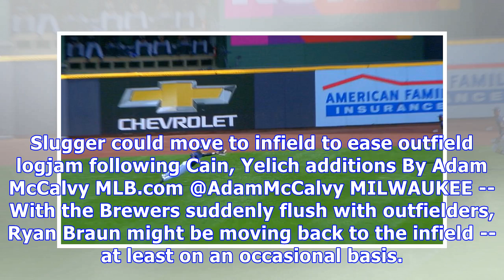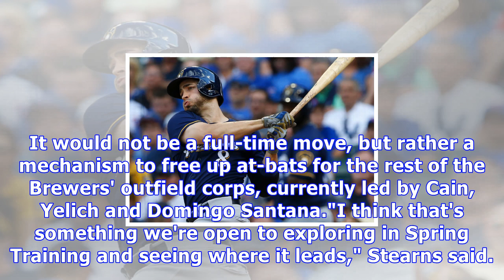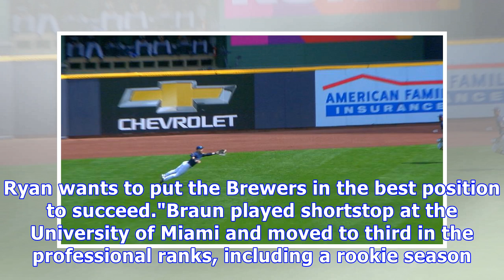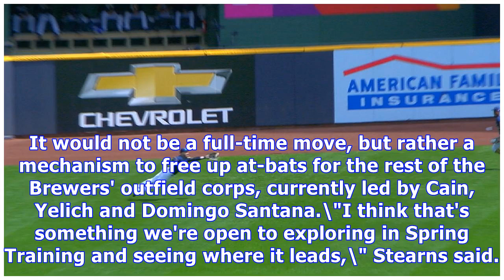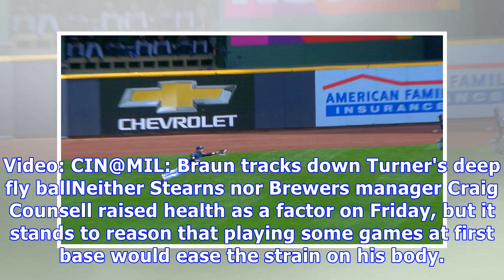Brewers' ryan braun could play first base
Slugger could move to infield to ease outfield logjam following Cain, Yelich additions By Adam McCalvy MLB.com @AdamMcCalvy MILWAUKEE -- With the Brewers suddenly flush with outfielders, Ryan Braun might be moving back to the infield -- at least on an occasional basis. Braun is open to the idea of working at first base during Spring Training, general manager David Stearns said Friday after adding Christian Yelich via blockbuster trade and Lorenzo Cain via a club-record free-agent contract. It wo...